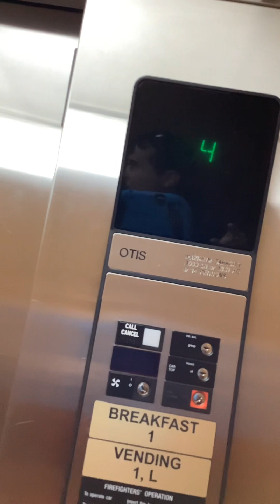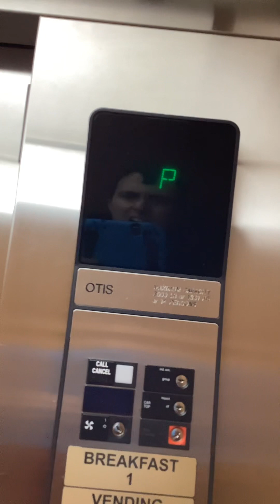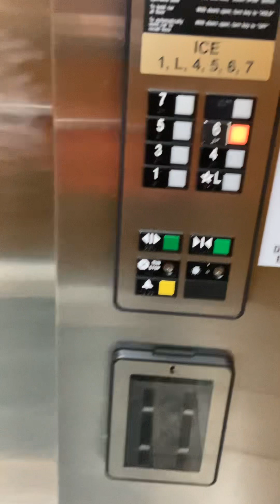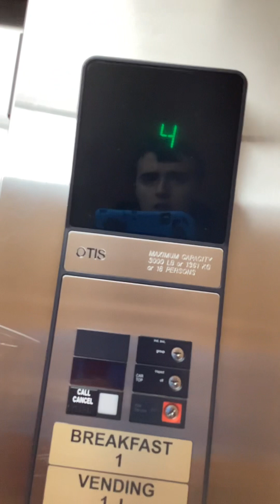Otis Hydraulic Elevators at Clarion Inn Branson, MO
Note: The Man At The Front Desk Said You Need To Press The Elevator Button Gently. If You Press The Elevator Button Too Hard. The Elevator Will Get Stuck.